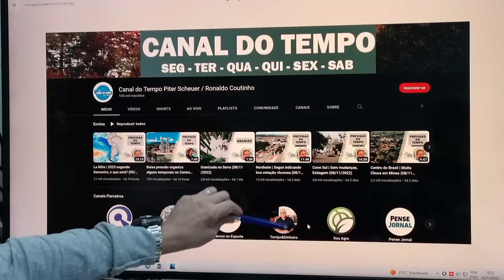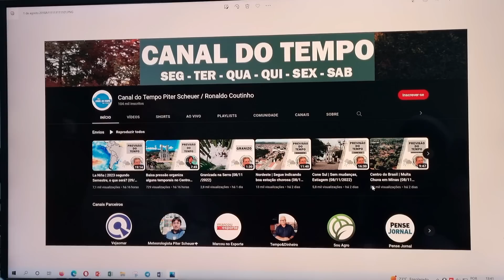Centro Norte & Nordeste | Chuva se espalha (10/11/2022)